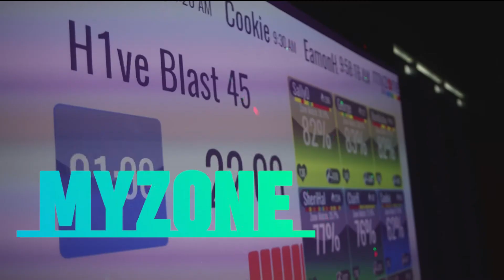🔥H1VE Boutique Fitness Studio 🔥 2020 Action Promo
An action promo we created for the Boutique Fitness Studio H1VE.
!Class size currently limited due to government regulations!
Full body workout, tunes, flashing lights, myzone to track your workout and a great bunch of people to train with. Join today for just £60 (this gives you access to all life leisure facilities* and unlimited H1VE classes) already a member? Just top up your current membership to £60 and come and join us.